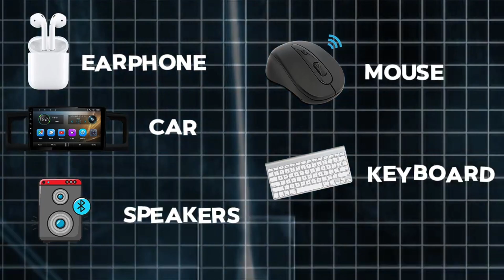How Bluetooth Works | Astroverse Facts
Title: Bluetooth कैसे काम करता है | How does Bluetooth work All devices use Bluetooth to communicate wirelessly. But how does bluetooth work? In this video we cover how our smartphone connect with other device using bluetooth.